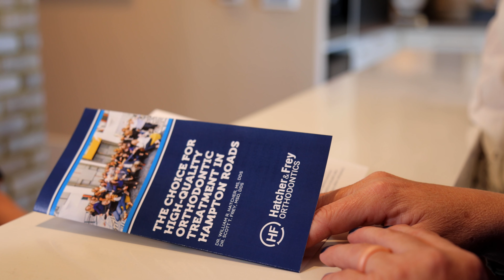Teeth Whitening at Hatcher & Frey Orthodontics' Norfolk Studio location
Here at Hatcher & Frey Orthodontics, we believe that everyone deserves to have a smile they love!

And sometimes, that starts (or ends) with teeth whitening!

If you're a:
* coffee, tea, wine or soda drinker
* smoker or tobacco user
* 16+ years of age or older

And you're:
* looking to have a brighter, whiter smile
* looking to lessen staining
* looking to feel more confident about your smile

Our Whitening Bar at the Hatcher & Frey Orthodontics Norfolk Studio may be just the stop for you!

We use Philips ZOOM! whitening solutions to give you that dream smile – for just in time for your next event or night on the town.

We offer:
- Express appointments – up to 2 shades brighter in less than 30 minutes
- Full ZOOM! treatments – an average of 8 shades brighter in 60-90 minutes

Walk in appointments are available – or you can book ahead online!

So if you have the following coming up:
- A hot date
- An anniversary
- A wedding
- A photo shoot
- A graduation
- An interview
- A big life event

We can get your smile ready!

We won't break the bank! Financing options available.

**All in-office whitening treatments happen at our Norfolk Studio location, 1541 Premium Outlets Boulevard, Ste. 140, Norfolk, VA 23502.**